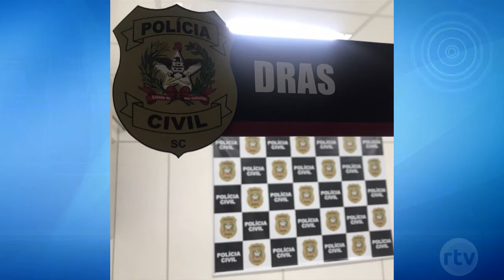Estudante universitário é sequestrado e torturado por dívida com tráfico